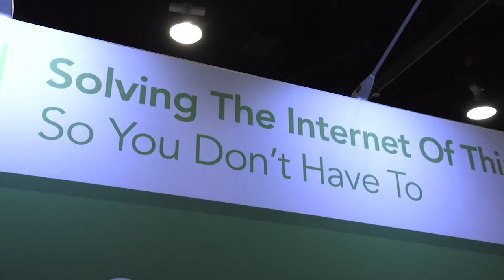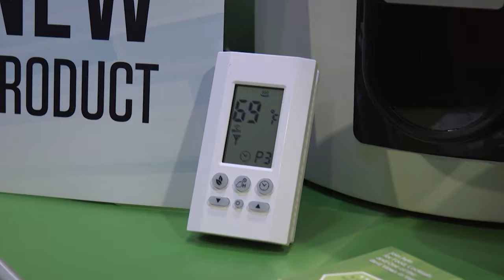Ayla Platform for Connected HVAC Products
Ayla Networks is an enterprise Internet of Things platform that is empowering the world’s leading manufacturers by simplifying the inherent complexity of the IoT, enabling them to turn their products into smart connected systems and transform their businesses to compete in the game-changing world of connectivity.

Ayla’s Agile IoT Platform abstracts the complexity of developing connected products and is trusted by some of the world’s leading brands so they can focus on what they do best.

Ayla is solving the Internet of Things so you don’t have to.